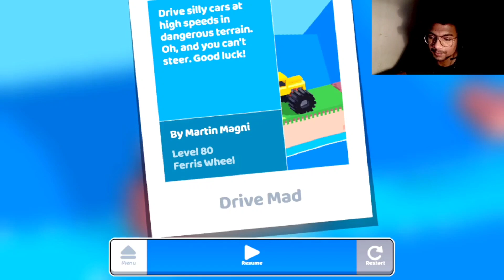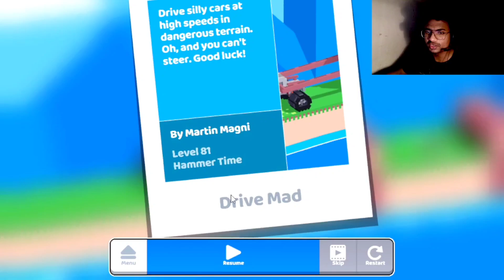FANCADE MISSON IMPOSSIBLE #8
Tt's game is very funny 😜🤣😉🤣 enjoy and interesting to play 😊😅😀☺️

fun and interesting gaming experience😊